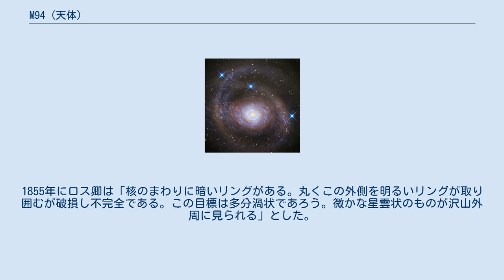M94 (天体)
M94（NGC 4736）はりょうけん座にある渦巻銀河である。
 M94はセイファート銀河と呼ばれる活動銀河の一つである。
二重のリング構造を持ち、内側のリングでは爆発的な星形成が起こっている。
また、黒眼銀河 (M64) と共に、りょうけん座I銀河群またはM94銀河群と呼ばれる銀河群の一員とされることもある。
この銀河群はおとめ座超銀河団を構成する銀河クラウドの1つ、りょうけん座クラウドに含まれている。
 双眼鏡では恒星がにじんだような姿が分かる。
小口径望遠鏡では球状星団のように見える。
口径10cmの望遠鏡で中心がよく輝いているのが見える。
マラスは口径10cmの望遠鏡で見て「壮観。中心部が明るくよく輝く。ここは星状ではない」とした。
彼のスケッチは腕のようなものが見受けられる。
口径20cmでは核ははっきりと見える。
この周囲に光が拡散しているが微かでどのあたりが境界なのか分からない。
境界は空の条件によってかなり見え方が違う。
 1781年3月22日にピエール・メシャンよって発見され、2日後にシャルル・メシエによって記録された。
メシエは「チャールズの心臓（コル・カロリ）の上。星のない星雲で8番星と平行。中心がよく輝いて、星雲状のものが少しばかり拡散する。うさぎ座のM79と似ているが、これよりも明るい。」と記した。
ジョン・ハーシェルは「不正円形で輝く核。どうにか分解されそう」と記している。
スミスは「彗星状の星雲。きれいで青白い。微星が密集したもののような兆候がある。中央が周囲から少しずつ明るくなっている。視野に数個の星が見え、南側のしぶんぎ座にあるものは重星である」としている。
1855年にロス卿は「核のまわりに暗いリングがある。丸くこの外側を明るいリングが取り囲むが破損し不完全である。この目標は多分渦状であろう。微かな星雲状のものが沢山外周に見られる」とした。